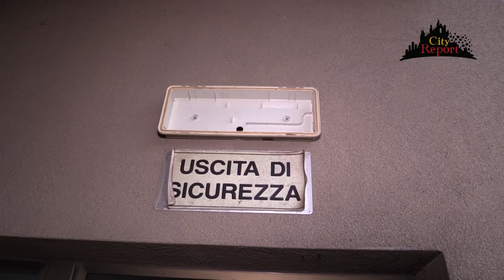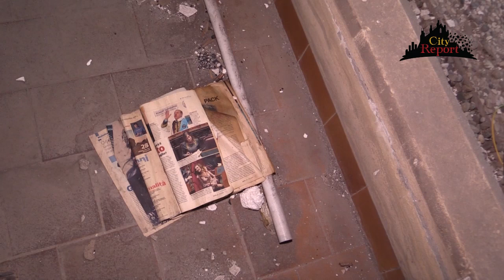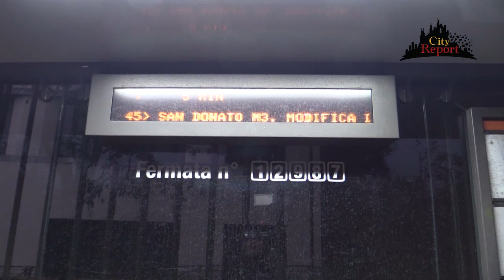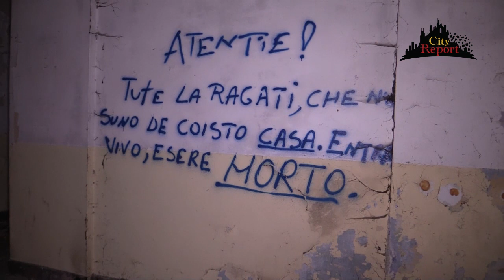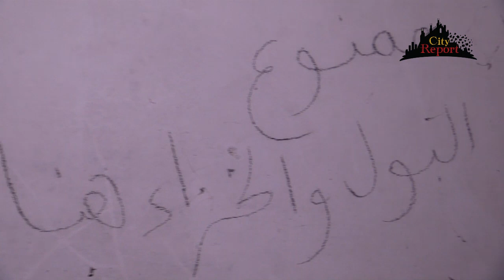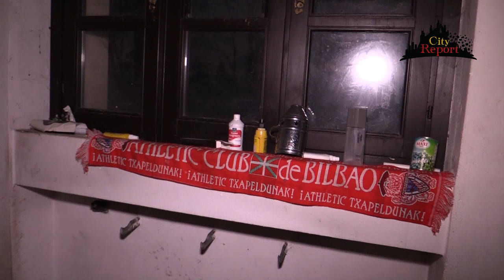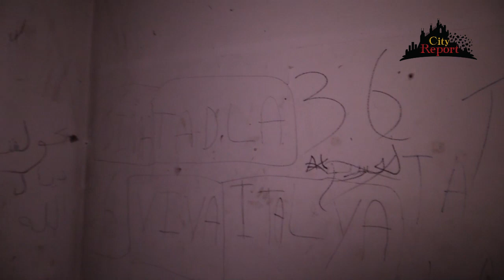EDIFICI OCCUPATI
SICUREZZA O SPOT ?
Torniamo a sopralluogare questi immobili ( 1 pubblico ed 1 pvt ) per la 3 volta in meno di un mese , questa volta con la troupe raiunoofficial storieitaliane.
CAMPO ROM VERTICALE ED OSPITI
La prima scelta è l ' ex intendenza di finanza di Via G. Medici del Vascello .
Da subito la troviamo ancora più in fermento , con più folla del solito , ed un via vai continuo dall'ingresso .
Poi un pensiero mi coglie , molti li avevo già registrati e visti in una struttura accanto , come mai questa trasumanza ???
Guardo l'agenda e rimembro , la mattina dopo era previsto un presidio per la sicurezza nella vicina via Pestagalli dove loro si accampano fuori e dentro ad un immobile ...

SCUOLA VIA  ZAMA /BERLESE
Qui nel ns precedente video della settimana passata con lastampa , avevano vissuto gli ultimi attimi dell'intervento della polizialocalemilano nella struttura .
Quello che ci lasciò meravigliati fu che all'andar via dell'ultimo mezzo dei ghisa , una folto gruppo di abusivi nascosto nei pressi , era già pronto a ritornare a "casa " .
Il tutto garantito dal fatto che nessuno aveva pensato di murare i varchi ed i cancelli , ho semplicemente di lasciarci un presidio di sicurezza era tutto aperto e accessibile come prima !
Infatti , nonostante l'uso massiccio delle forze dell' 'ordine con sequestri , arresti ed identificazioni , proprio da uno di questi cancelli siamo rientrati a fare il NS reportage.
Tra lo stupore nostro , e la diffidenza degli abusivi nel vederci , dietro di noi tanta umanità si introduceva e si riappropriava del posto...
Grazie a tutti per la partecipazione 👍🏻 in particolare al consigliere municipio 4 Francesco Rocca .